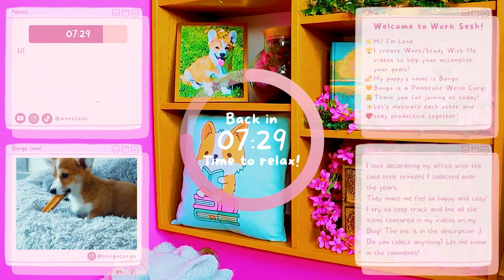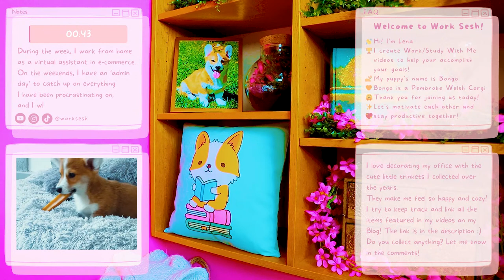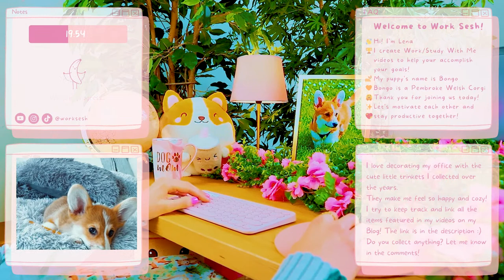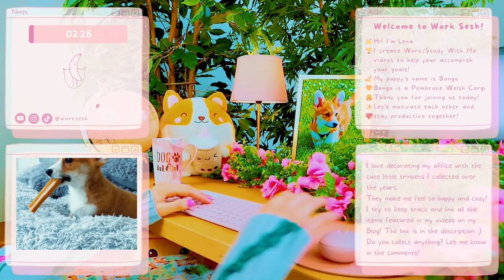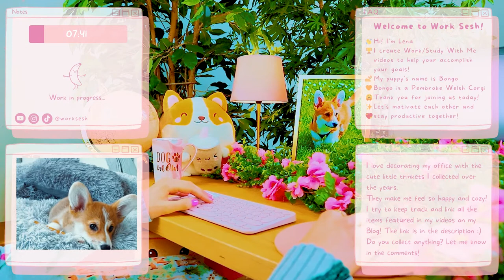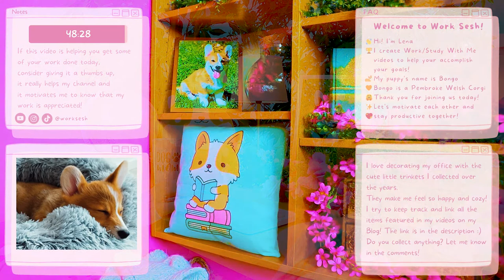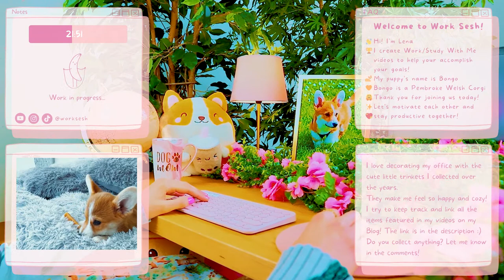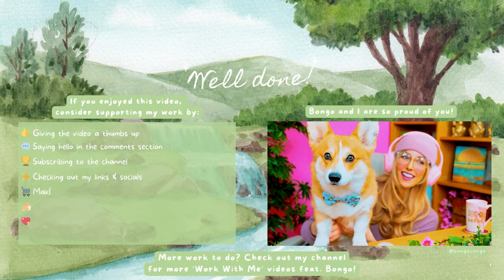Study With Me All Day!☀️💻📚☕️✨Pomodoro 50/10🎧Cozy & Chill Lofi Music to Focus on Your Work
I create Study With Me inspired videos with a touch of business and entrepreneurship to motivate you to work from home, study for your exams, start your own small business, and more!💻☕️📚✨

Join me today for this cozy, aesthetic, and productive all-day work session. Let’s be each other’s accountability partner and accomplish our goals together!🙌

This cozy and comforting Work & Study With Me livestream includes Pomodoro sessions of 50 minutes each, with 10-minute breaks in between, a timer and chill Lofi music in the background for maximum focus and concentration.
It can get lonely working from home by yourself; I will be your chatty friend writing you notes of encouragement throughout our workday to keep you company and make sure to stay motivated!💪

Today, I will be doing freelance work as a virtual assistant in e-commerce.

I hope you enjoy the warmth and coziness of this video, my desk setup and the cute puppy cam of our fluffy study companion, aka my adorable Welsh Pembroke Corgi puppy, Bongo! Let’s make Bongo proud by working extra hard today and avoid using social media while we work / study!💕

I believe in you and I wish you the best of luck in all your creative endeavors!✨

📌F.A.Q.
✨I create cute and cozy Work/Study With Me videos to help you accomplish your goals, stay productive and bring you a little bit of joy!
🎓I am studying web design in my spare time to increase my rates as a VA in the future
🏆A goal I’m working on this year is growing my small business

🍃This video was inspired by wonderful creators from the Study With Me community, like The Sherry Formula, Abao in Tokyo, Study to Success, Merve, StudyMD, and Lofi Girl:

💬Now that we are coworkers/study friends, let’s get to know each other a little better!
💻What are you working on today?
👓What is your field of work/studies?
🏆What is a goal you are trying to achieve?
🎬Do you normally play Study With Me videos in the background while you work/study? Who are your favorite creators from the Study community?
🥰Thank you for contributing to the discussion in the comments section, I’m really curious to read your answers!

🧠If the subject of deep work interests you, I recommend you read the book Deep Work by Cal Newport:

🤝Looking for a meticulous and reliable assistant in e-commerce? Let's work together!
👩‍💻I have extensive experience in providing administrative support to business owners, managing their online stores, handling customer service inquiries, helping with social media management and creating online content.
🛒I am proficient in using various e-commerce platforms and software, including Shopify, Wordpress, Squarespace, Wix, BigCommerce, Magento and WooCommerce.
💻I also have experience working with email marketing software such as Convertkit and Mailchimp, online course hosting platforms (Teachable, Thinkific, Podia) and project management software such as Asana, Honeybook and Trello.